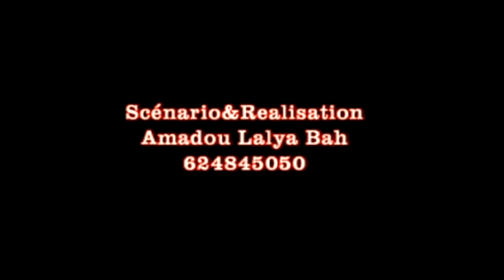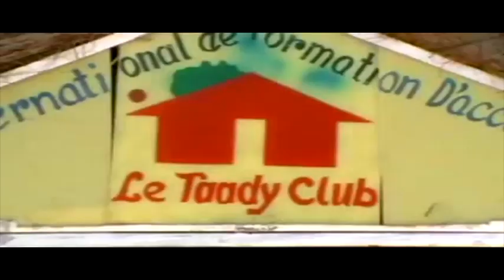ADOUNA KO DOY 8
ADOUNA KO DOY
Film Guinéen peul